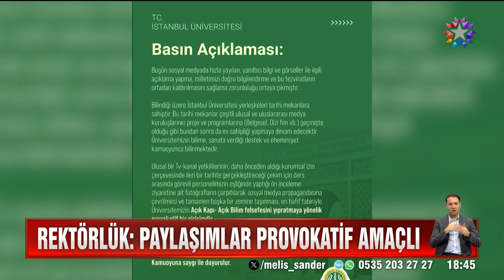İstanbul Üniversitesi Ziyarete Açıldı | Star Ana Haber